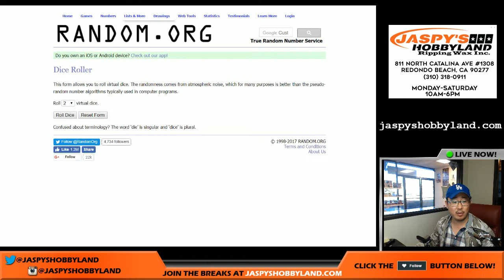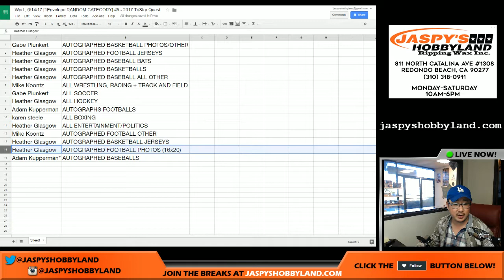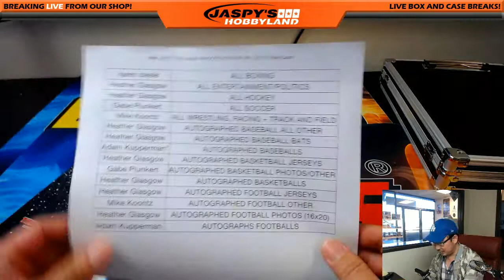Wed., 6/14/17 [1Envelope RANDOM CATEGORY] #5 - 2017 TriStar Quest